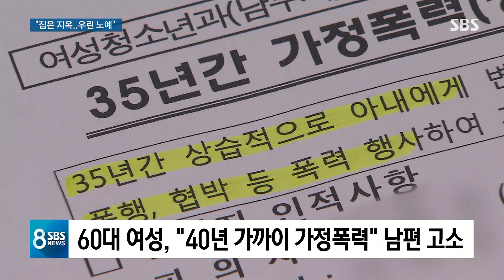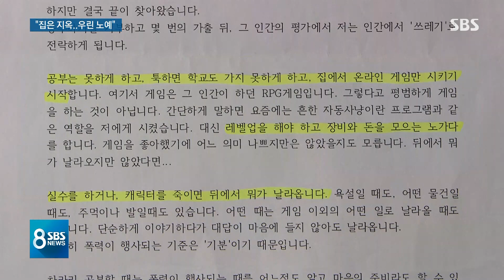"집은 지옥, 우린 노예"…'가정폭력 父' 39년 버틴 가족들 / SBS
부산에서 자신의 부인과 자녀를 40년 가까이 때리고 괴롭혀온 남성이 구속됐습니다. 두려움 속에서 하루하루를 버텨온 가족들은 집이 지옥 같았다고 털어놨습니다. 이 내용 보시고 이어서 가정폭력이 왜 끊이지 않는지도 짚어보겠습니다.
먼저 송성준 기자입니다.